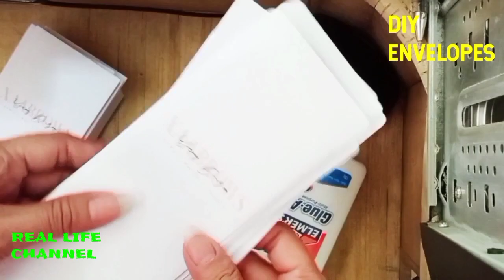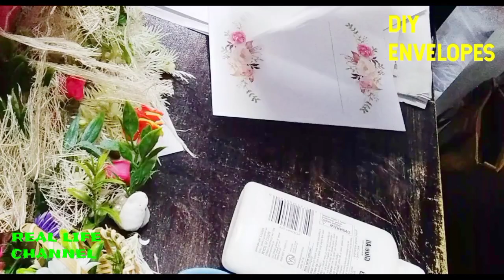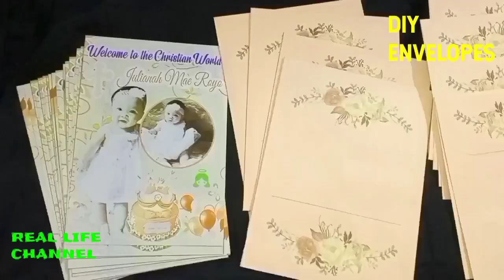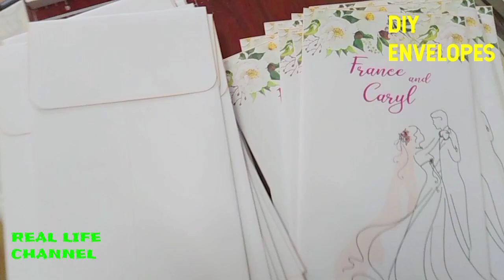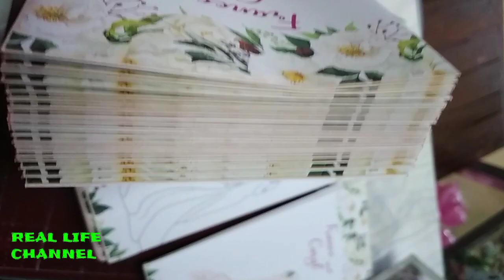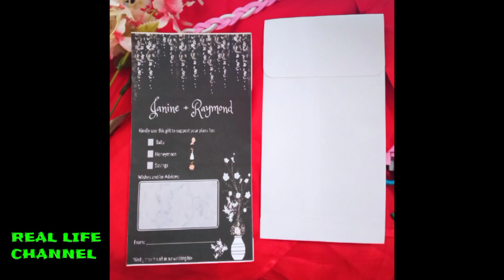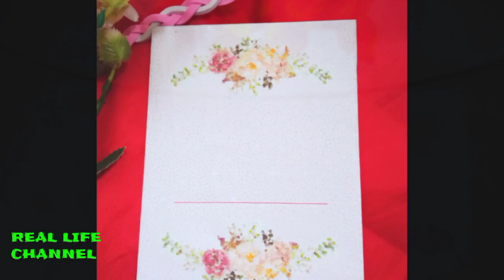DIY ENVELOPES for ALL OCCASIONS | PERSONALISED ENVELOPES in ANY SIZES | REAL LIFE CHANNEL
DIY envelopes,personalised envelopes for all occasions is a 13 minutes presentation shows how to make this diy simple envelopes to be use in any occasion.
This video was upload to help everyone to have an idea of how to make things possible through simple and do it your own.